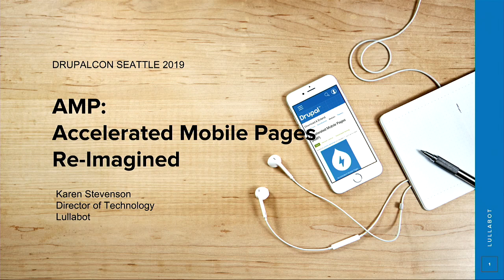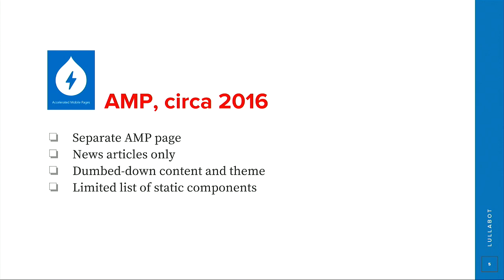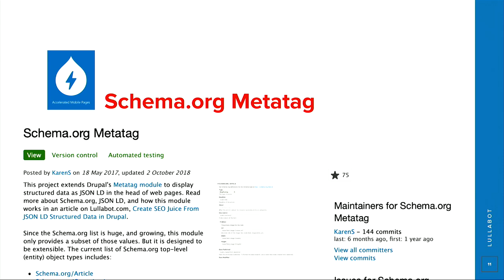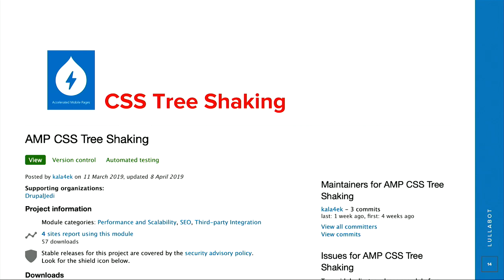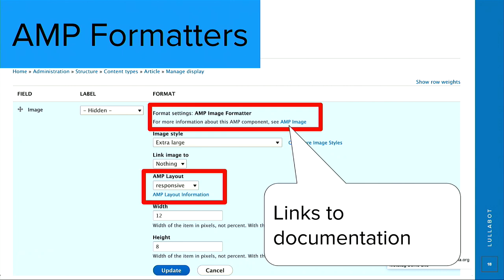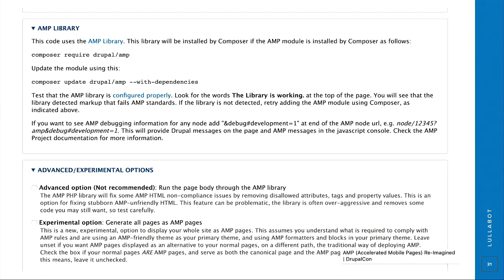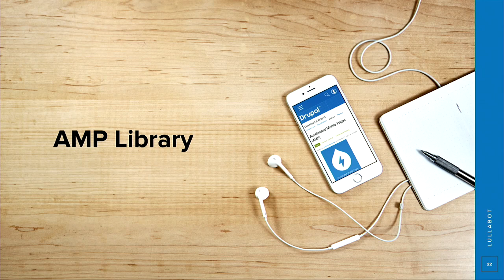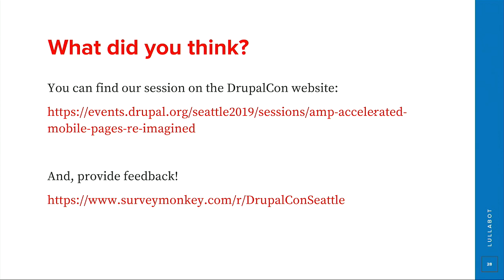DrupalCon Seattle 2019: AMP (Accelerated Mobile Pages) Re-Imagined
Lullabot was contacted by Google to create the first pass of the Drupal AMP (Accelerated Mobile Pages) module nearly three years ago. Google was about to announce AMP to the world and wanted to be sure a widely-used CMS like Drupal would be ready produce AMP pages. The original expectation was that AMP would be used just on a few "news" pages of a site. AMP would provide a stripped-down, highly performant version of those pages that could be delivered to mobile users. The original AMP module delivered on these expectations.

AMP  has matured and expanded dramatically since the concept was first unveiled. The current state of AMP is totally different. The library of AMP components has exploded to include advertising, analytics, numerous variations of image, video, and social posts. AMP content is not just static content any more, it can be interactive content with personalization, sidebars, animation and more. AMP is no longer intended only for a few news pages, it's applicable for any page on the site. In fact, Google even suggests using AMP on landing pages so these important pages load fast. Some publishers are creating sites that are AMP-only, where the AMP page IS the canonical page and there is no other version. There are even more things coming, like AMP stories and AMP email.

The current Drupal AMP module was not well-equipped for this new world. It handled the original cases but not much more. We needed a complete rethinking of the code and architecture. I've been working hard for the last few months on a complete re-architecture of the module as a new 8.3 branch. It's intended to solve a number of problems and open up new possibilities. For instance:

Instead of creating an AMP theme from scratch (which can be a huge amount of work) it now is possible to reverse the process and subtheme your primary theme and just subtract things that won't work with AMP.
Many AMP components are provided as blocks or field formatters. All of them work equally well on AMP or non-AMP pages, i.e. they are totally self-contained. This includes social posts, social shares, video players, slide shows and other widgets. You can use the same blocks and formatters everywhere, if you like, to limit the difference between AMP and non-AMP pages. And this functionality is a step on the road toward making it possible to create an AMP-only site, a site where the canonical page is the AMP page.
In this session I hope to talk about the challenges of the original architecture, what has changed in the new branch, and some big vision goals for the future of the Drupal AMP project.